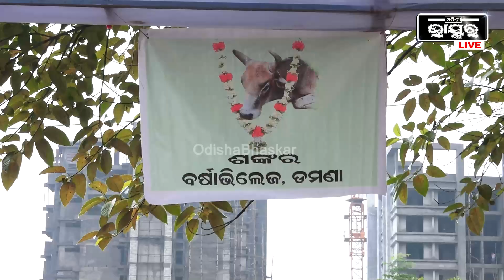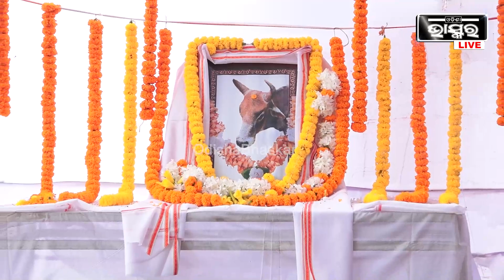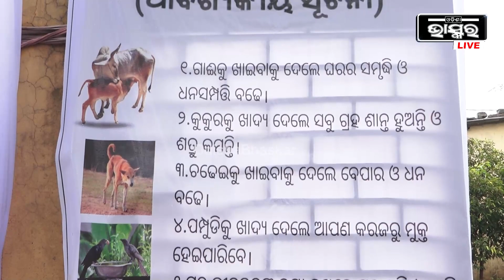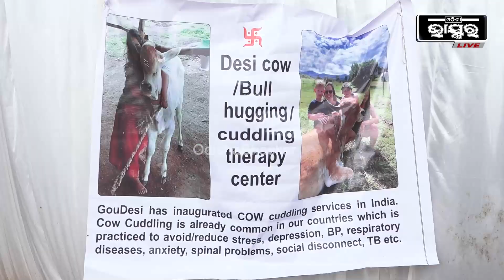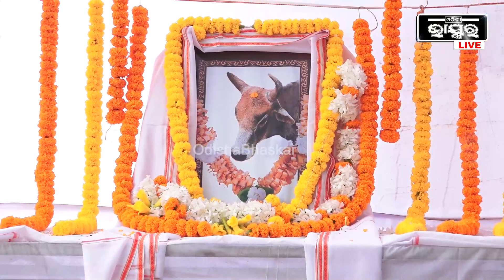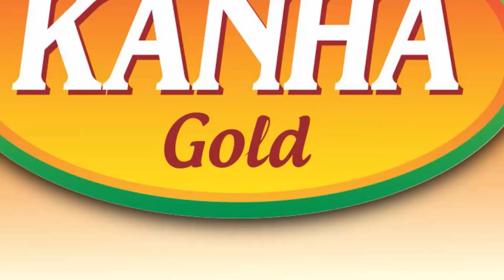ଆଜି ଯୁଗରେ ମଣିଷ ମଣିଷକୁ ଭୁଲିଯାଉଛି, କିନ୍ତୁ ଆମେ ଶଙ୍କରଙ୍କୁ ଭୁଲିପାରୁନୁ... କର୍ତ୍ତା ହେଲି ପାପ ଧୋଇଗଲା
ଆଜି ଯୁଗରେ ମଣିଷ ମଣିଷକୁ ଭୁଲିଯାଉଛି, କିନ୍ତୁ ଆମେ ଶଙ୍କରଙ୍କୁ ଭୁଲିପାରୁନୁ... କର୍ତ୍ତା ହେଲି ପାପ ଧୋଇଗଲା... ଶଙ୍କରର ଚାଲିଛି ଏକାଦଶାହ ... ଚାଲିଛି ପୂଜା ଅର୍ଚନା...ଆମେ ଶଙ୍କରକୁ ଏତେ ଭଲ ପାଉ ତା ପାଇଁ କିଛି ବି କରିଲେ କମ ଲାଗିବ ।